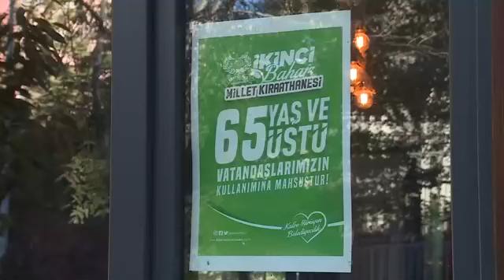Diyarbakır'da "Koca Çınarlar Korosu" Türkçe ve Kürtçe Şarkılar Seslendiriyor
Diyarbakır'ın Yenişehir Belediyesi tarafından 65 yaş üstü vatandaşların katılımıyla oluşturulan "Koca Çınarlar Korosu," İkinci Bahar Kıraathanesi'nde Türkçe ve Kürtçe şarkıları seslendiriyor. Yenişehir Belediyesi Kadın ve Aile Hizmetleri Müdürlüğü bünyesinde faaliyet gösteren koronun amacı, yaşlı vatandaşları sosyal etkinliklere dahil ederek bir araya getirmek ve kültürel bir birliktelik oluşturmaktır.
Başkan Vekili Murat Beşikci'nin girişimleriyle hayata geçirilen Koca Çınarlar Korosu, başlangıçta 8 kişiyle faaliyetlerine başlamış ve kısa sürede 50'yi aşkın üye sayısına ulaşmıştır. Korodaki üyeler, haftada 2 gün bir araya gelerek Diyarbakır türkülerini seslendiriyor, sohbet ediyor, kitap okuyor ve keyifli zaman geçiriyor.
Koro üyeleri, Yenişehir Kaymakamı ve Belediye Başkan Vekili Murat Beşikci'ye teşekkür ederek, bu imkanı sağladığı için minnettarlıklarını dile getirdi. 65 yaş üstü bireyler, etkinlik sayesinde evden dışarı çıkarak hem sosyal bir ortamda bulunmanın hem de kültürel bir etkileşimde bulunmanın keyfini yaşıyorlar. Ayrıca, katılımcılar kahvehane yerine daha temiz bir ortamda bulunmanın memnuniyetini dile getiriyorlar.